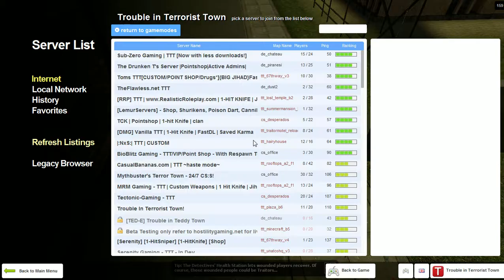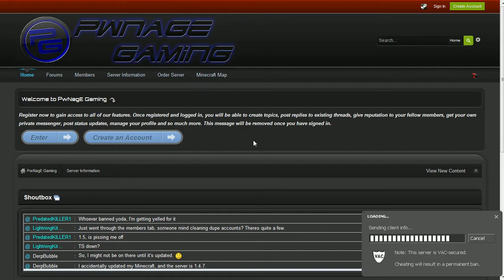Spiv and Dagger's Drunk Attempts at Terrorist Town